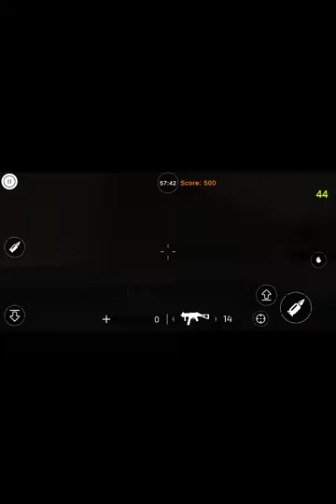el dentelcah seasecanon